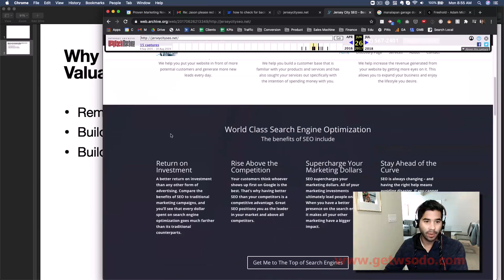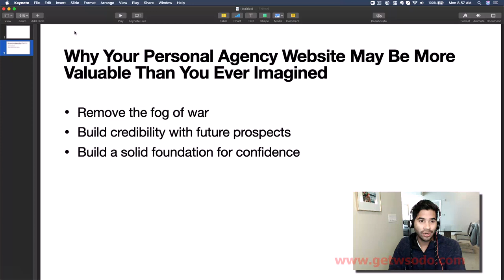01-What is the Importance of a Personal Agency Website?